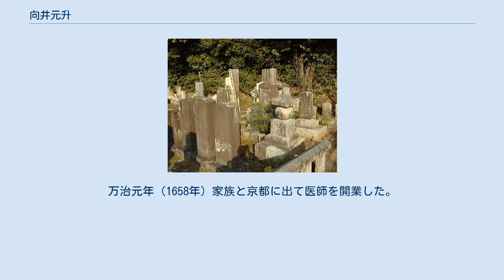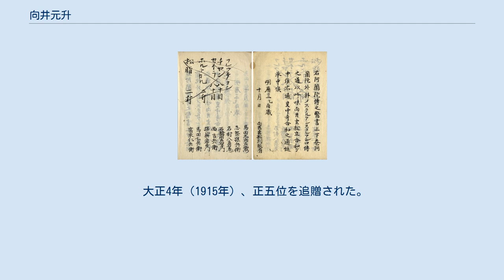向井元升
写本「阿蘭陀外科医方」の奥書 京都向井家の墓（真正極楽寺） 向井 元升（むかい げんしょう、慶長14年2月2日（1609年3月7日） - 延宝5年11月1日（1677年11月25日））は江戸時代の本草学者、医師である。
著書に『庖厨備用倭名本草』などがある。
 肥前国神埼郡酒村（現 佐賀県神埼市）に生まれた。
もとの名は元松、晩年元升に改める。
5歳で父、兼義とともに長崎に出て、医学を独学し、22歳で医師となる。
慶安4年（1651年）、ポルトガルの棄教した宣教師クリストヴァン・フェレイラの訳稿を元に天文書『乾坤弁説』を著し、承応3年（1654年）幕命により、蘭館医ヨアン（Hans Joan）から通詞とともに聞き取り編集した、『紅毛流外科秘要』5巻をまとめた。
万治元年（1658年）家族と京都に出て医師を開業した。
寛文11年（1671年）加賀藩主前田綱紀の依頼により『庖厨備用倭名本草』を著した。
『庖厨備用倭名本草』は、中国・元の李東垣の『東垣食物本草』などから食品460種を撰び、倭名、形状、食性能毒等を加えたものである。
 長男は一条家の儒医の向井元端、次男は俳人の向井去来、三男は儒学者の向井元成である。